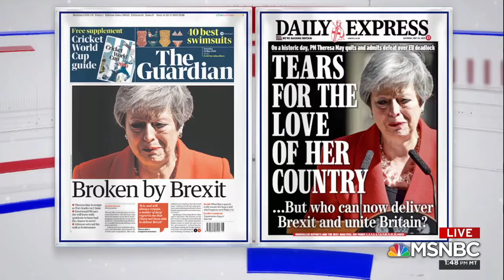052519 - MSNBC re UK PM Teresa May's Resignation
Teresa May has reigned and it's another setback for centrist politics, as political nationalism grows in strength both here and abroad... as exemplified by Brexit - whose failure to be effective in Britain has caused May's downfall.